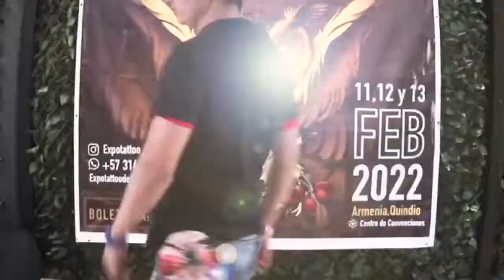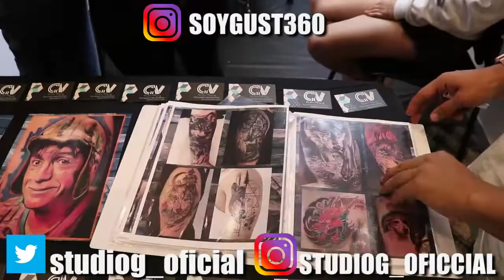expo tattoo del eje quindio 2022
• •!!CUENTAS OFICCIALES¡¡• •

Cubrimos evento Expotattoo del eje en armenia-Quindío, muchos artistas y invitados al evento.

📢SIGUEME INSTAGRAM DONDE HAY MAS FOTOS.

📢CUENTA PERSONAL.

Si te gusta regálame un LIKE! 👍🏼💪🏼👊🏼 Si quieres que el mundo sepa, COMPARTE¡

• • DONACIONES Y APOYO • •
Que esperas para apoyar este canal? Lo puedes hacer por PAYPAL en el vinculo que dejo a continuación gracias.